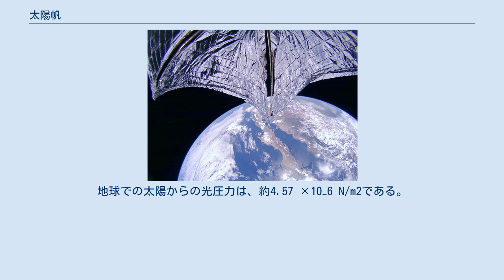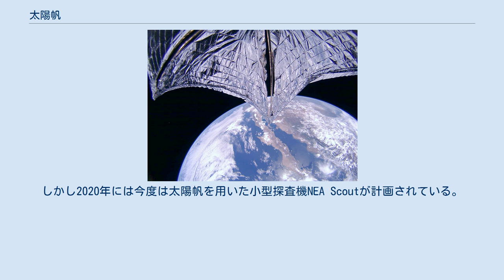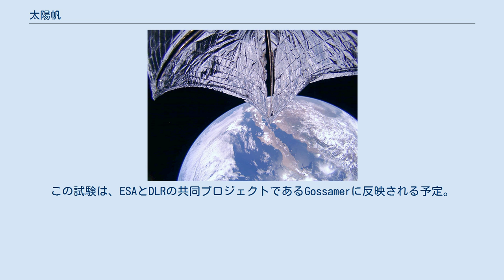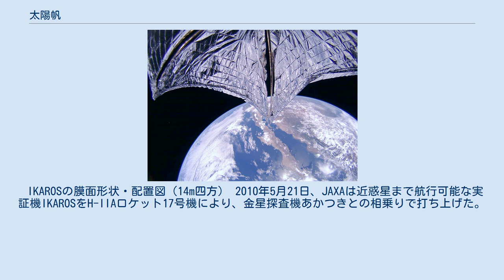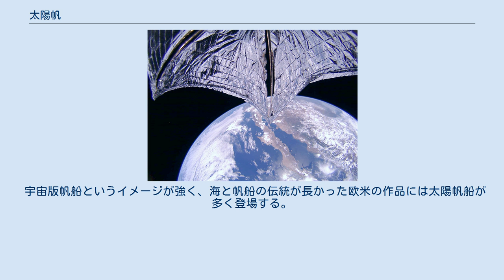太陽帆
ヨハネス・ケプラー
太陽帆の構想図 太陽帆（たいようほ・たいようはん）とは、ソーラー帆、ソーラーセイル、光帆（こうはん・ひかりほ）とも呼ばれ、薄膜鏡を巨大な帆として、太陽などの恒星から発せられる光やイオンなどを反射することで宇宙船の推力に変える器具のことである。
これを主な推進装置として用いる宇宙機は太陽帆船、宇宙ヨットなどと呼ばれる。
 化学ロケットや電気推進と比べ発生する推力は小さいものの、燃料を消費せずに加速が得られるという利点がある。
現在は研究段階だが、実用化すれば惑星間などの超長距離の移動が容易になる。
また、将来的な構想として、出発地から照射された強力なレーザーを帆に当てて推進力とする宇宙船も考案されている（レーザー推進を参照）。
 20世紀初頭の起想より、長らく「SFに描かれる未来の技術」という存在であったが、2010年7月9日、日本の宇宙開発機関JAXAの打ち上げた小型ソーラー電力セイル実証機「IKAROS」において、史上初の太陽帆航行が確認された。
 最初のアイデアは、17世紀にドイツの天文学者のヨハネス・ケプラーにより、もたらされたともいわれている。
1873年にジェームズ・クラーク・マックスウェルが放射圧の仮説を発表し、1899年にピョートル・レベデフが光が鏡に当たり反射すると鏡に圧力が加わることを実験により証明し、実現性がでてきた。
これを惑星間移動の宇宙船の推力に使用するというアイデアは、1919年に発表されたロシアの科学者のコンスタンチン・ツィオルコフスキー、フリードリッヒ・ツァンダーらにより、1924年により具体的な太陽帆の理論が発表された。
 イギリスの物理学者ジョン・D・バナールは、1929年に発表した著作『宇宙・肉体・悪魔』において、太陽光の光圧を帆で受けて宇宙へと旅立つ宇宙帆船を構想している。
 また近年では、「太陽」帆ではないが同じく光子加速を用いる将来技術として、出発地から照射された強力なレーザーを帆に当てて推進力とする宇宙船も考案されている（レーザー推進を参照）。
 太陽からの太陽風によって推進していると誤解される場合が多いが、そうではなく、光子の反射によって生じる反作用によるものである。
光の粒子が太陽帆を形成する薄膜に当たり反射すると、薄膜には光の入射方向と逆向きの力が発生する。
この力は、セイルの面積と光圧力に比例する。
点光源から発せられた光は球面状に広がってゆき、結果として単位面積当たりに受けられる光子の数が減るため、光圧力は光源からの距離の2乗に反比例する。
地球での太陽からの光圧力は、約4.57 ×10−6 N/m2である。
船舶で使用される帆とは異なり、流体力学的に発する揚力は発生しないため、帆に発する力は帆に反射する光の圧力のみとなる。
 太陽帆の実用計画コスモス1号 実際に宇宙船の推力源として太陽帆を利用するためには、極めて軽量かつ極めて広い面積を保持できる薄膜鏡が必要であり、長らくは夢物語に過ぎなかった。
初期にはアルミニウムの薄膜などが太陽帆の素材として候補になっていたが、あまりにも強度が不足しており、特に巨大な帆を宇宙空間で広げる際に帆を壊さずに広げる技術の開発が難しかった。
しかし21世紀になって炭素繊維など素材の研究開発が進み、太陽帆に使用可能な、強度と軽さを兼ね備えた薄膜の作成に実現性が帯びてきた。
 太陽帆の研究は、アメリカ航空宇宙局 (NASA) を始めとして、世界各国で行われている。
最初に打ち上げられたのは、民間の国際NPO惑星協会による太陽帆の実証機コスモス1号で、同協会は2001年に試験機、2005年に実機を打ち上げたが、いずれも打ち上げ用ロケットのトラブルで衛星軌道に乗れず失敗した。
惑星協会による実験はその後一時中断するが、2015年のライトセイル1号で帆の展開に、次いで2019年のライトセイル2号で遂に太陽帆の実証に成功した。
 それに続くのが2008年に打ち上げられたのがNASAのナノセイルDだが、こちらもロケットのトラブルで打ち上げに失敗している。
しかし2010年には代替機ナノセイルD2が打ち上げられ帆の展開に成功した。
さらにNASAは2015年の打ち上げを目指し実証機サンジャマーを計画する。
これは大きさが37.8m、重量は約32kgと、後述のIKAROSと比べ面積が7倍で重量は1/10という大規模なものだったが、L'Garde社による開発が難航したため、プロジェクト...